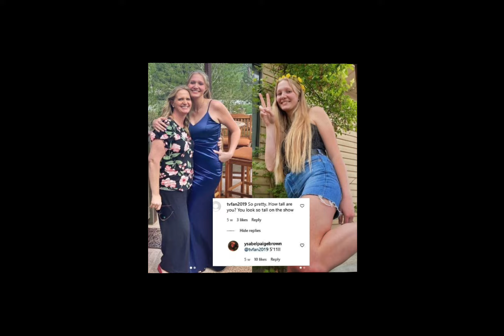It’s True! Kody Brown New Girlfriend Ysabel Brown | Robyn Brown Crying 😭Sister wives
Dear Viewers Welcome to The Daily Gossip Youtube Channel. On my channel you will find Sister Wives News And Latest Update News. I love Celebrity Gossip and sharing my experiences with you.